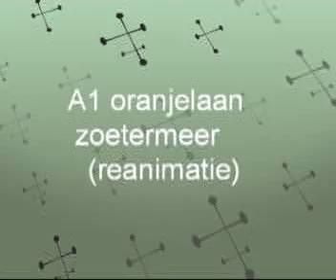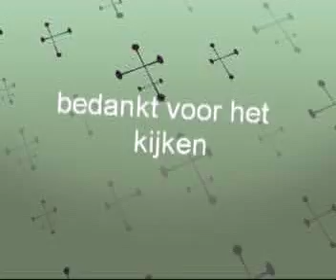A1 ambulance 15 146 en ambulance 15 111